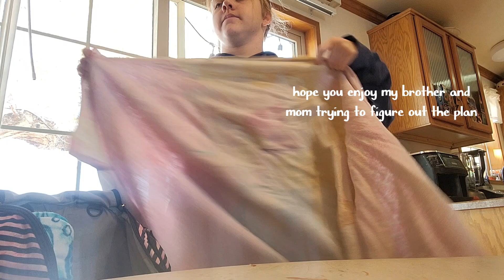🎀Vlogmas Day One🎀 swim meet and parade of lights ✨️